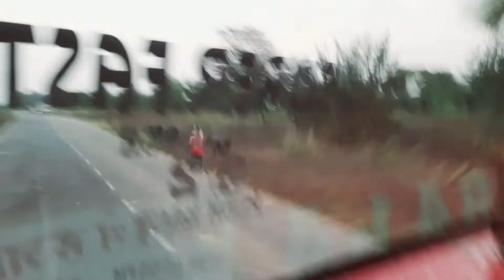Last December 2021 | Some Days With My Freinds |Vlog | Mjsumitkarmali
some days with my Freinds,,last December of 2021
 ..I hope you guys enjoyed this video
comment the part that uh like...!!!

. My vloging  gear
.CameraPhone :- Samsung m31

.Gorilla Tripod